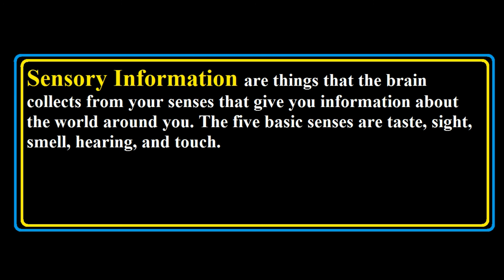What is Sensory Information with Examples? Urdu / Hindi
This Video Cover the Concept of Sensory Information with easy example in Hindi & Urdu.
Meaning of Sensory Information.
Definition of Sensory Information.
Explained Sensory Information.
What is Sensory Information?
Sensory Information in Hindi.
Sensory Information in Urdu.